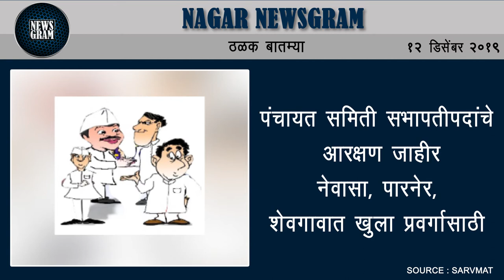बाळासाहेब थोरातांकडे महसुल, उर्जा, शालेय शिक्षण खाते; समर्थकात आनंद | Nagar News | 12 Dec 2019